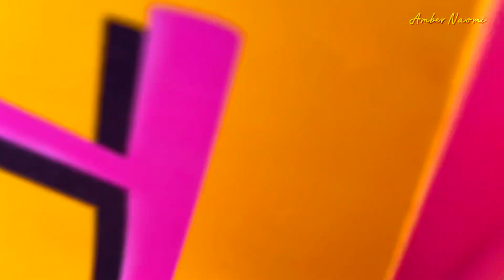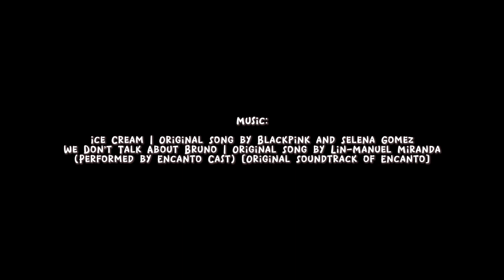Brianna Kyle’s 7th Birthday (2023)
This is a video of the 7th birthday celebration of my cousin Brianna Kyle (BK) in Salcedo, Ilocos Sur. I and my baby brother, Cloud Xavier, had so much fun as it was also our vacation in my mother’s hometown during the Holy Week. Happy birthday BK. GOD bless.